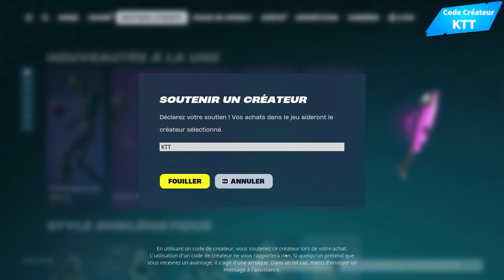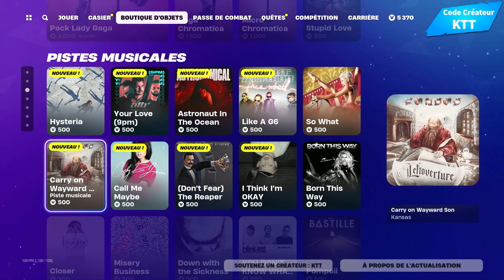FOLDINGUE DE DISCO ! BOUTIQUE DU 22 MARS 2024 !